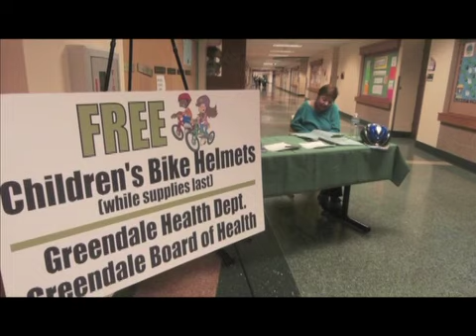Eric's Broadcast Montage 2013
This video is about BC4